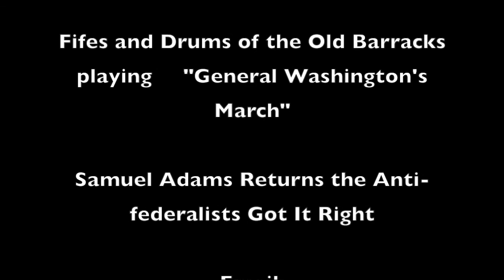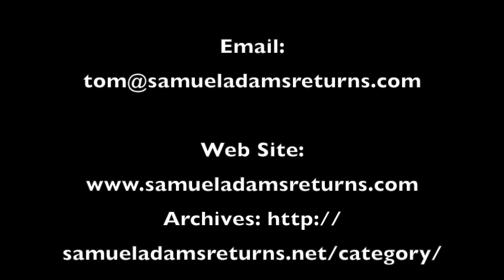2-3-18 Federalist 39 - Republicanism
References below.

The Neo-cons, the demoncrats, the Fox pundits, university professors and even elected persons call US a democracy. Well, We Are NOT! I am continuing from last week with the conversation from Madison as to what form of Government we are. The Framers looked at democracy even representative democracy and flat out rejected it!

Just to say it again for today: My intent is to get to the meat of Federalist 39 in the context of what is so commonly quoted and discussed – America as a democracy. I call this narrative ‘Faux democracy’. The facts are: that we are a Federated Republic with a democratic component. Madison makes this very clear.

I’ll talk about those who held the anti-SOTU fiasco and their calling for a change in the form of our government.

I will touch on the Delphi technique which is well used by the media, Hollywood, universities and yes, the political establishment elite.

With that, As always, remember:  The Founders wanted us to gain knowledge and get involved! Being a Citizen is an Active involvement in our political life!  Let’s get our feet on the street for this time is critical!

Join me on Saturday’s program to value the Founders perspective of the mirrors of history and the reality of the present.

References:
For today’s program:
1. Delphi Technique references: (look up a, b & c in your search engine)
a) Are You Being Delphied?
 b) The Delphi Technique (NSA Released 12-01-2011 Transparency Case# 63853) UNCLASSIFIED,
c) Delphi Consensus Decision Making & Visioning Methods Used by Government - How they Manipulate Public Perceptions

2.  Federalist #39

3. Promoting my new book: Workbook for Two Constitutions: From
Covenant to the Present Constitution

4.  Remember as you look at what is happening in the Republican held Congress:: “Not All Conservatives Are Constitutionalists”